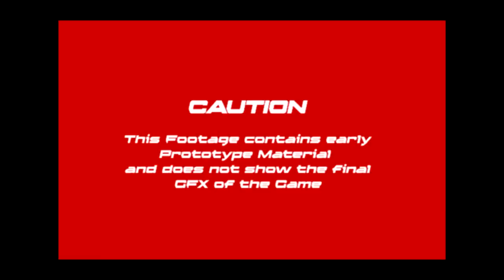Saber Rider and the Star Sheriffs - The Game Basic Concept E3 2011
This is a Video showing the basic Gameplay Concept from Saber Rider - The Game
This was made in 2011 and shows just prototype material.